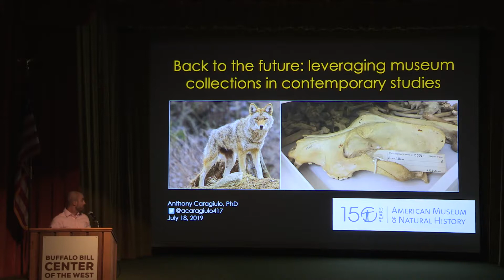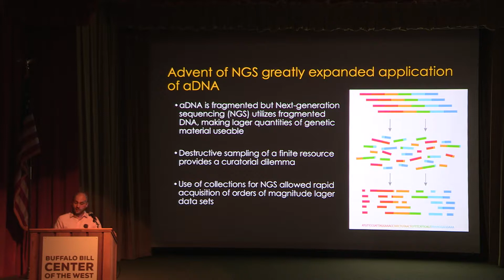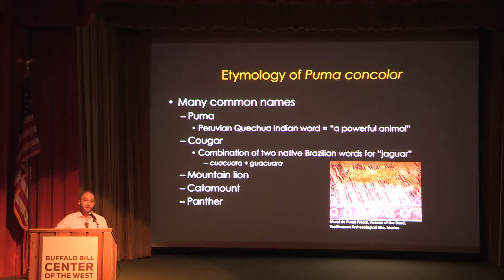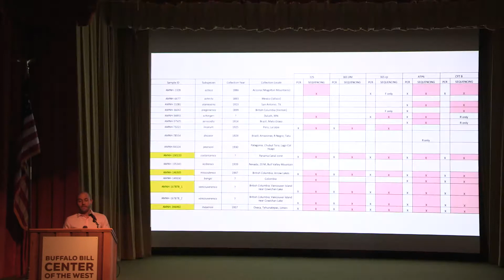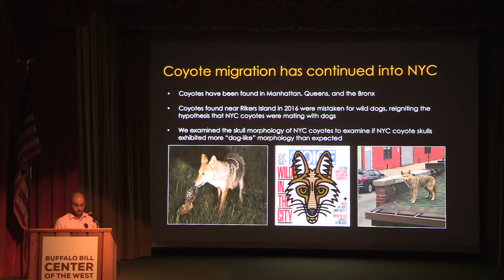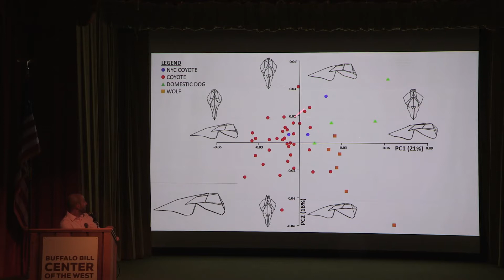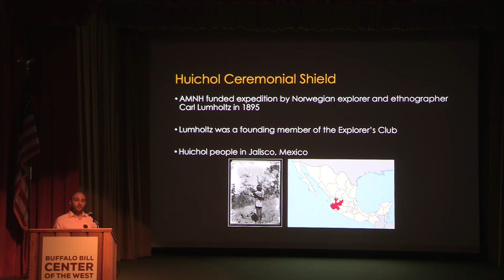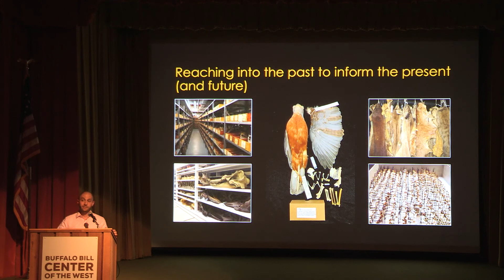Dr. Anthony Caragiulo with Back to the Future: Leveraging Museum Collections in Contemporary Studies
Dr. Anthony Caragiulo is the Assistant Director of Genomic Operations at the Sackler Institute for Comparative Genomics at the American Museum of Natural History. Caragiulo presents Back to the Future: Leveraging Museum Collections in Contemporary Studies.

Collections have historically been incredibly valuable for examining biodiversity, species presence in areas, using morphology for systematics, and investigating species delimitation. Advances in genetic techniques and the ability to analyze DNA from historic specimens have greatly expanded the utility of natural history collections to address even more questions about evolutionary processes. These range from genetic diversity measures, population and conservation genetics, and genetic selection.

In this lecture, Caragiulo discusses the varying use of collections in his research to address the population genetics of mountain lions, the potential hybridization of New York City coyotes with domestic dogs, and his experiences aiding anthropological and art collections to identify the biological origins of their pieces.

Anthony Caragiulo has worked at the American Museum of Natural History since 2010 when he began conducting his dissertation research on the population and conservation genetics of mountain lions in Central and South America. Originally from Brooklyn, New York, Caragiulo received his Bachelors of Arts in Biology from Colgate University, his Master’s from Villanova University, and his PhD from Fordham University. His main research involves using genetic and genomic techniques to study populations of a variety of species including mountain lions, jaguars, snow leopards, humpback whales, and coyotes. He is keenly interested in utilizing historic and ancient DNA in his research.